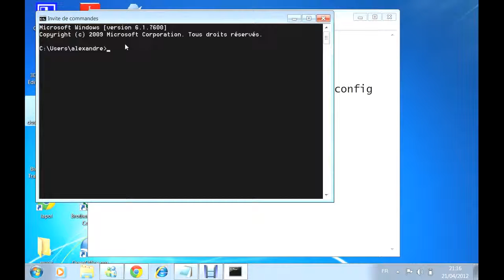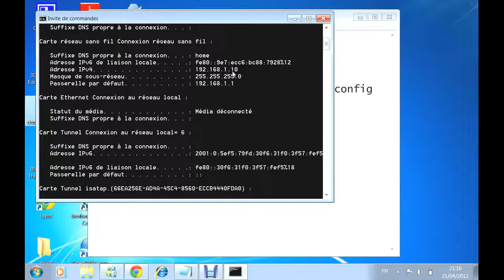Comment trouver son ip